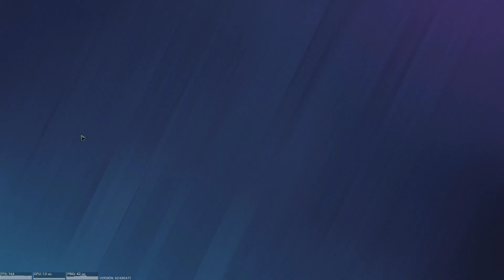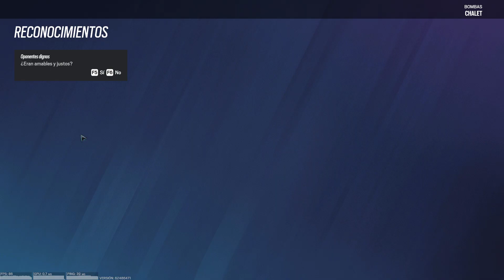MI BRO SE HACE 3 KILLS A PIPA Tom Clancy's Rainbow Six Siege